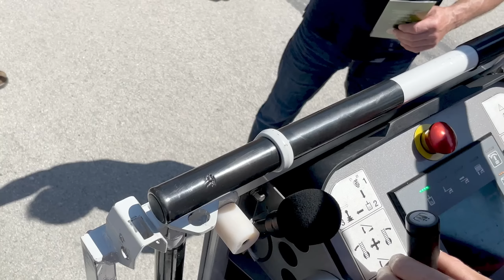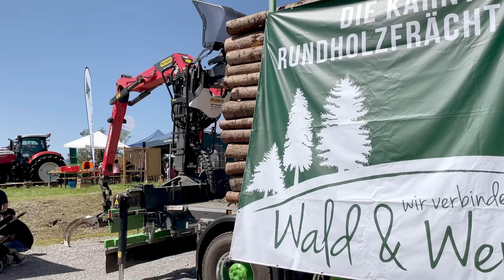В небо на пожарной лестнице. Праздник дровосека. Австрийские приколы.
Вы на канале Aksel Frank, жизнь в Австрии. Сегодня побываем на празднике лесорубов в городе Feldkirchen, Каринтия. В том числе поднимемся в небеса на пожарной лестнице. Жизнь в Австрии!

Посмотрите также:
- Замок в Альпах и герцогиня Маульташ
- Кошмары нашего городка. Микро-Мегаполис, Австрия, Каринтия, Villach
- Самозахват берега на озере в Австрии?
- Медицина в Австрии. Как тут жить.